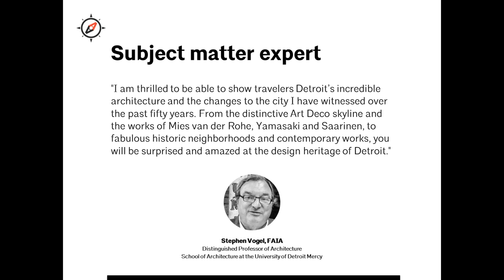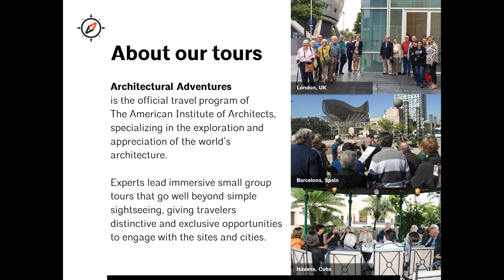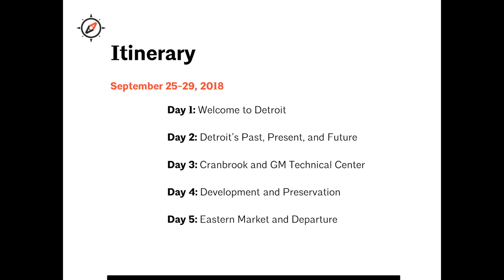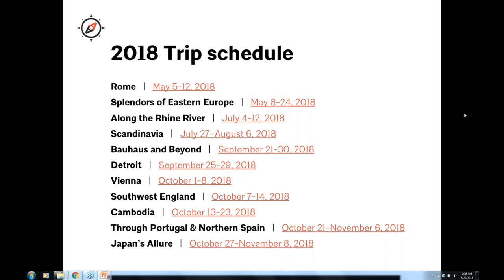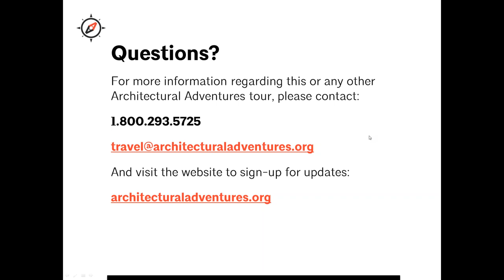Detroit: A Live Chat with Stephen Vogel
Architectural Adventures, the official travel program of The American Institute of Architects, will embark on a 5-day journey to Detroit from September 25-29, 2018. Join us for a free, live discussion with the travel leader, Stephen Vogel, FAIA, Distinguished Professor of Architecture at the School of Architecture at the University of Detroit Mercy.